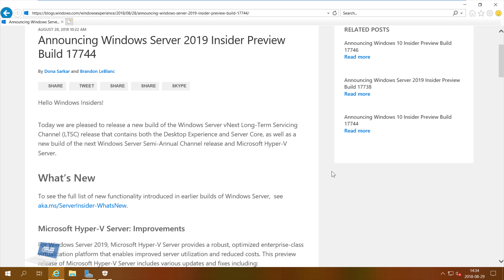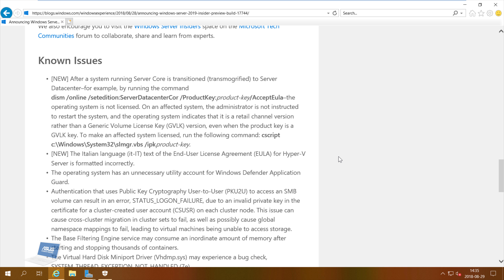Windows Server 2019 Insider Preview Build 17744 (LTSC)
Today we are pleased to release a new build of the Windows Server vNext Long-Term Servicing Channel (LTSC) release that contains both the Desktop Experience and Server Core, as well as a new build of the next Windows Server Semi-Annual Channel release, Microsoft Hyper-V Server, and Windows Admin Center 1808.

WHAT'S NEW?
MICROSOFT HYPER-V SERVER: IMPROVEMENTS
● For Windows Server 2019, Microsoft Hyper-V Server provides a robust, optimized enterprise-class virtualization platform that enables improved server utilization and reduced costs. This preview release of Microsoft Hyper-V Server includes various updates and fixes including:
○ Installation no longer prompts for a product key. Microsoft Hyper-V Server is an enterprise hypervisor that is provided at no additional cost.
○ Administrators are now properly prompted to change their passwords when initially signing in.
○ Updated installation branding.

Microsoft Hyper-V Server 2019 also includes additional features such as:
○ Failover Clustering hardening. Failover Clustering no longer requires the use of NTLM.
○ Server Message Block (SMB) hardening. SMB 1.0 is disabled by default.
○ Windows Subsystem for Linux is built-in.
○ Windows Defender Advanced Threat Protection is built-in.
○ .NET Framework 4.7 is built-in. (Microsoft Hyper-V Server 2016 included .NET Framework 4.6).

Windows Server 2019 LTSC Build 17744 is available in ISO format in 18 languages. This build and all future pre-release builds will require the use of activation keys during setup. The following keys allow for unlimited activations:

Datacenter Edition  6XBNX-4JQGW-QX6QG-74P76-72V67
Standard Edition    MFY9F-XBN2F-TYFMP-CCV49-RMYVH

Windows Server vNext Semi-Annual Build 17744 The Server Core Edition is available in English only, in ISO or VHDX format. The images are pre-keyed –  no need to enter a key during setup.